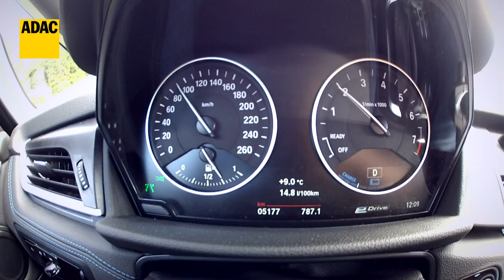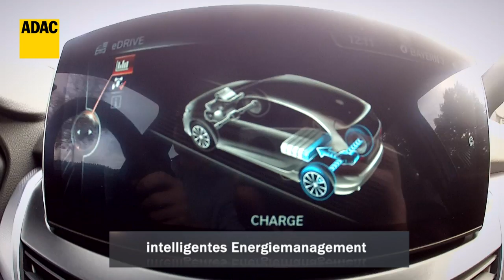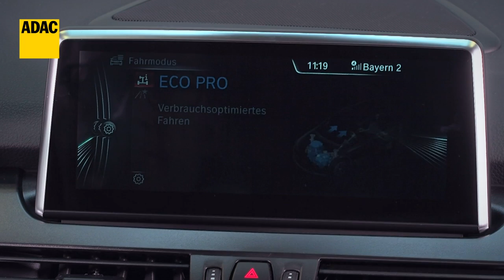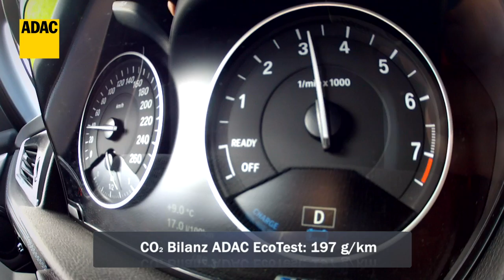Autotest BMW 225 XE I ADAC 2017